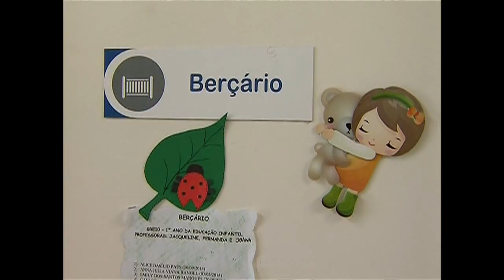Alimentos distribuídos em creches receberão suplementação nutricional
NBR NOTÍCIAS - 02.03.15: O Ministério da Saúde lançou, nesta segunda-feira (2), o NutriSUS, que é um composto vitamínico para fortificar a alimentação oferecidas nas creches participantes do Programa Saúde na Escola (PSE). A suplementação tem o objetivo de prevenir a anemia e controlar carências nutricionais na infância. A ação, que contou com investimentos de R$ 7,5 milhões, vai beneficiar mais de 330 mil crianças de 1.717 municípios brasileiros.